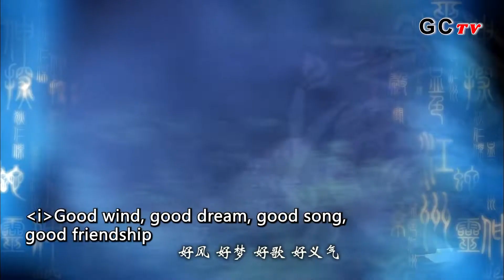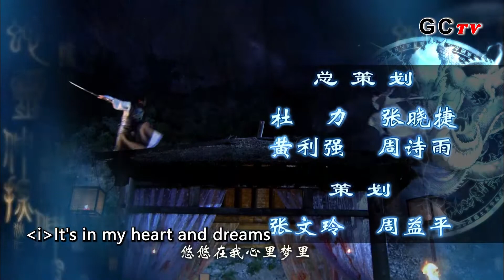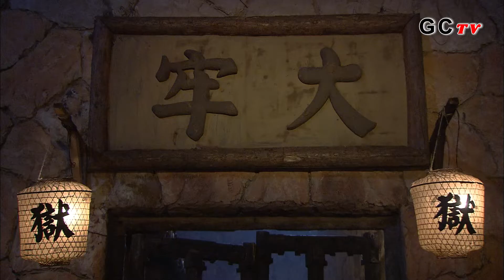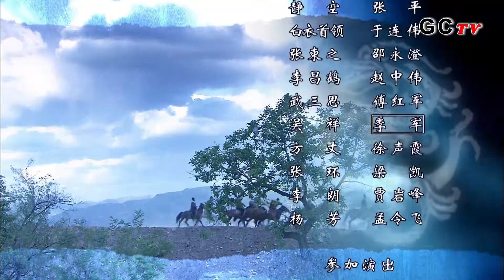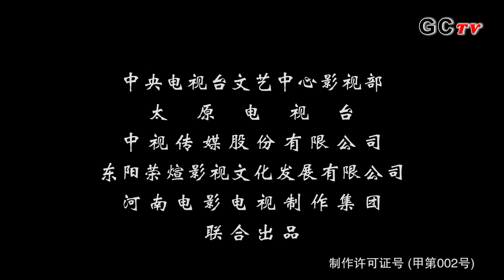ENG SUB∣Amazing Detective Di Renjie 2 EP22∣藍光1080P 神探狄仁傑2∣Liang Guanhua∣Zhang Zijian∣Lü Zhong∣GCTV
The plot of Amazing Detective Di Renjie 2:
The plot is divided into three parts as follows:

Amazing Detective Di Renjie 2 Episode22 plot ：
Just when Di Ren Jie was investigating the murder, he was surrounded by Wen Kai and his soldier because Wen thought Di Ren Jie had something to do with the murder. After Di explained his thoughts to Wen, he was persuaded that the real murderer was the owner of the hotel. It turned out he was one of She Ling’s people. Later, Di found some clues of May in this hotel.

Written:Qian Yanqiu
Directed:Qian Yanqiu
language:Chinese
subtitle：English